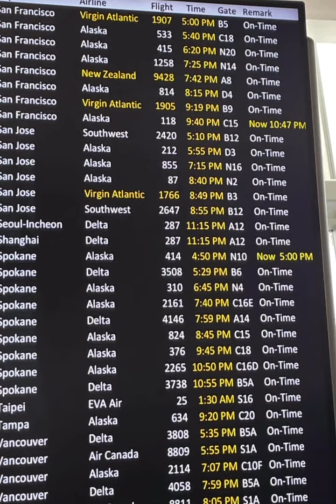Düsseldorf to San Francisco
Düsseldorf, Amsterdam, Seattle, San Francisco.